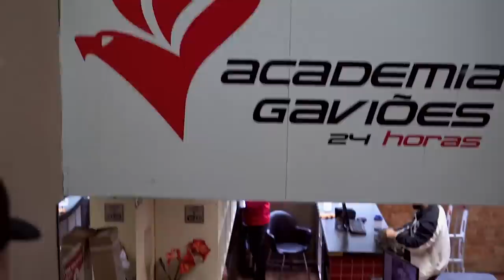FÁBIO GIGA CONTA COMO ESTÁ SUA ATUAL DIVISÃO DE TREINOS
Em preparação para competir, Giga mostra como está sua atual rotina de treinamento, a divisão dos seus treinos por grupos musculares.

E em sua rotina atual vocês poderão acompanhar como funciona uma massagem miofascial e seus benefícios para, tanto terapêuticos, funcionais quanto estéticos.